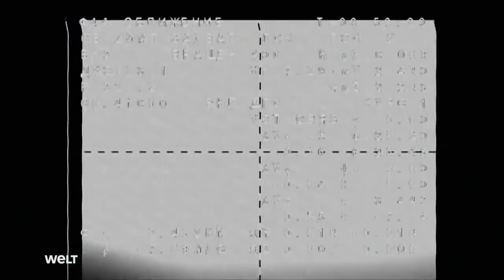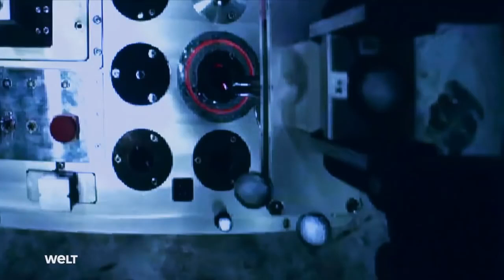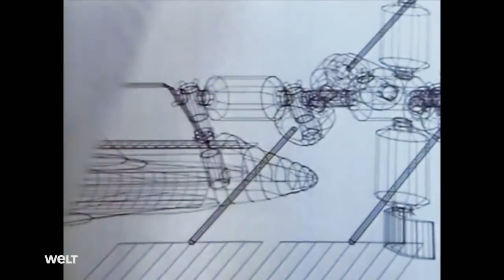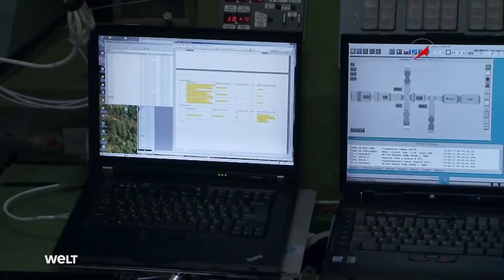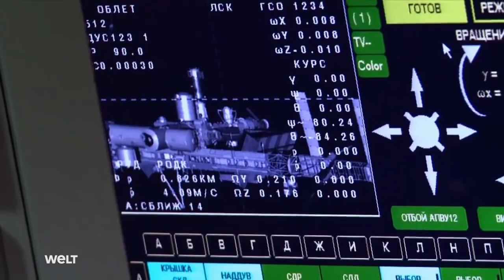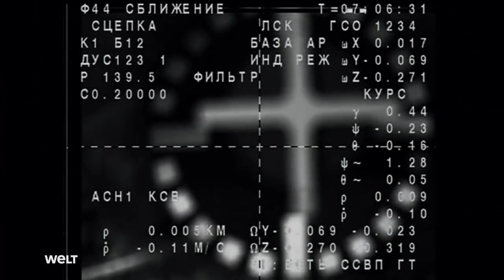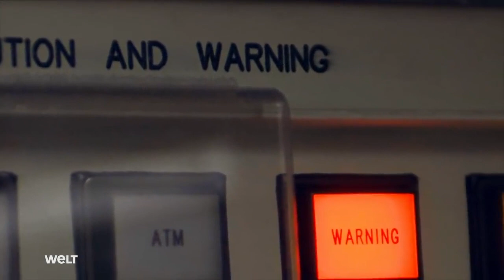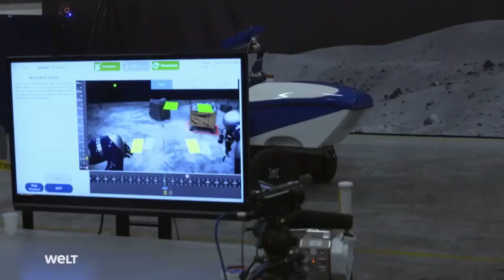ISS Leben auf der Weltraumstation Doku HD 2018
Die Internationale Raumstation ist eine bemannte Raumstation, die in internationaler Kooperation betrieben und ausgebaut wird.
Mit der Größe eines Fussballfeldes ist die Internationale Raumstation das größte jemals von Menschenhand geschaffene Objekt im Erdorbit. Mit ca. 400 Tonnen Maschinerie in der Schwerelosigkeit wurden die stählernen Einzelteile, Kapseln und Solarflügel während des zehnjährigen internationalen Raumfahrtprojekts zusammengefügt, um heute das Leben und Arbeiten im All zu ermöglichen.
Sie kreist in rund 400 km Höhe in östlicher Richtung und braucht etwa 92 Minuten einmal um die Erde. Seit dem 2. November 2000 ist die ISS dauerhaft von Astronauten bewohnt.